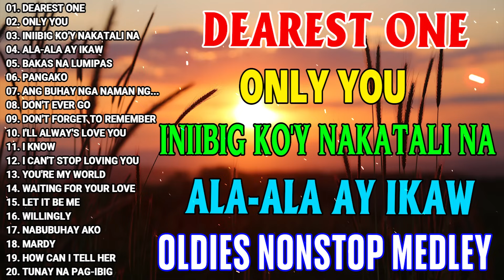Greatest Oldies Songs Of 60's 70's80's 💦💦 Victor Wood, Eddie Peregrina, Lord Soriano, Tom Jones💖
01. INIIBIG KO'Y NAKATALI NA
02. I KNOW
03. I CANT STOP LOVING YOU
04. YOU'RE MY WORLD
05. HOW CAN I TELL HER
06. DON'T EVER GO
07. DON'T FORGET TO REMEMBER ME
08. THAT WONDERFUL SOUND
09. BABY BLUE
10. MARDY
11. LOVER'S MOON
12. DEAREST ONE
13 ONLY YOU (LORD SORIANO)
14. PROMISE ME (LORD SORIANO)
15. F YOU EVER SAY GOODBYE
16. YOU'RE ALL I NEED
17. THINK I'M IN LOVE AGAIN
18. FOLLOW THE RAINBOW
19. DEAR LOVE-LORD SORIANO
20. AFTER

victor wood
ilocano songs medley non stop
ilocano songs